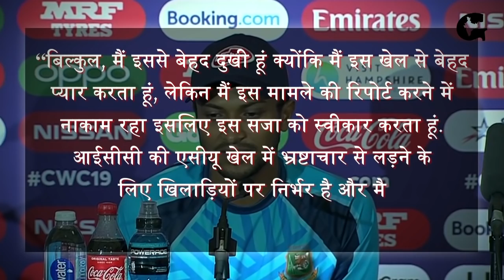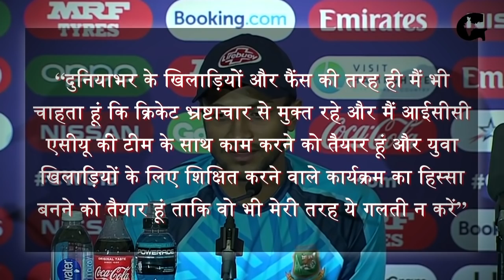शाकिब अल हसन पर ICC ने बैन क्यों लगाया | Why ICC Banned shakib al hasan | Gazab India | Pankaj Kumar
दुनिया के नंबर एक ऑलराउंडर और बांग्लादेश के टेस्ट-टी20 कप्तान शाकिब अल हसन पर 2 साल का प्रतिबंध लगाया गया है. अंतरराष्ट्रीय क्रिकेट परिषद (आईसीसी) ने 29 अक्टूबर को शाकिब पर एंटी करप्शन कोड के उल्लंघन के मामले में ये बैन लगाया.